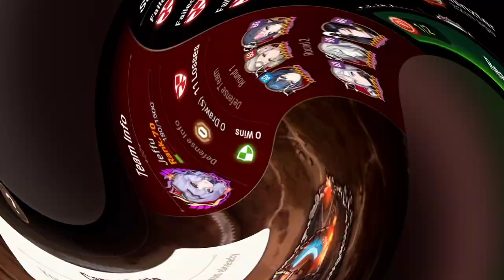Parabellum vs Oath ( featuring Wolf16child vs Jeffu) 🐺🛡️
join us vs Oathy a top 10 guild
feature Wolf16child cleave teams